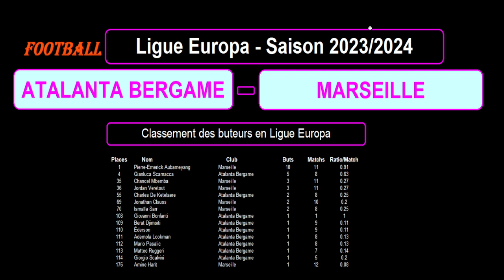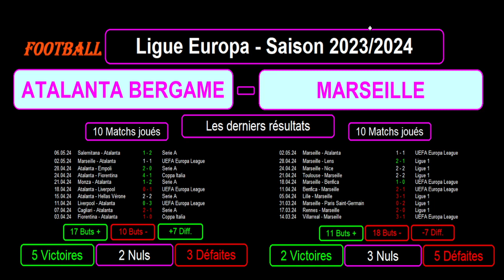ATALANTA BERGAME - MARSEILLE : Demi-Finale Retour - Ligue Europa Saison 2023/2024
Je vous présente le match de football de Demi-Finale Retour de la Ligue Europa 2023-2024, match du 09/05/2024 : Atalanta Bergame contre Marseille.

Au match aller les 2 équipes ont fait match nul 1 but partout.

Je vous présente le parcours de ces 2 équipes pour en arriver à ce stade de la compétition avec les stats, le classement des buteurs des joueurs des 2 équipes dans la ligue Europa, les résultats des 2 équipes sur les 10 derniers matchs toutes compétitions confondues avec les stats, les compositions éventuelles des 2 équipes avec les tactiques et stratégies.